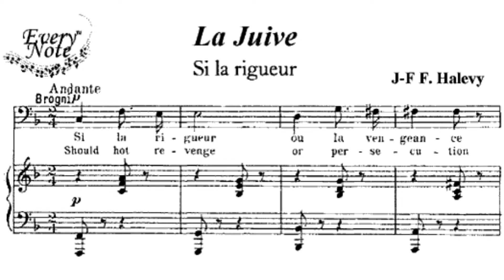Si la Rigueur - Ron Meixsell & Wahneta Meixsell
Si la rigueur
Si la riguer et la vengeance   Se il riogor e la  vendetta
leur font hair ta sainte loi,  lor fanno odiar tua santa legge,
que le pardon,que la clemence  che il perdono e la clemenza,
mon Dieu, les ramÃ¨ne en ce     mio Dio, li riporti in
 jour vers toi.    tal dÃ¬ verso te.
If the rigor and the vengeance If he riogor and the vendetta
make them hate your holy law, lor fanno odiar tua santa legge,
that forgiveness, that clemency che he perdono e la clemenza,
my God, bring them back to this mio Dio, li riporti in
day to you. tal on the reverse side.